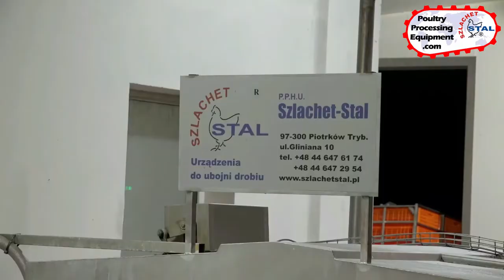Live bird reception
An example of live bird transport and reception using crate modules.